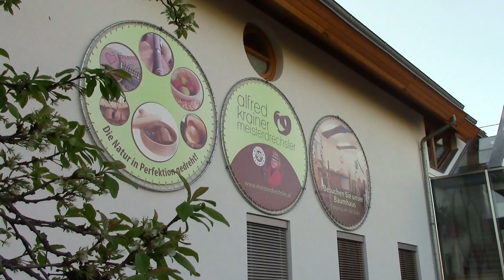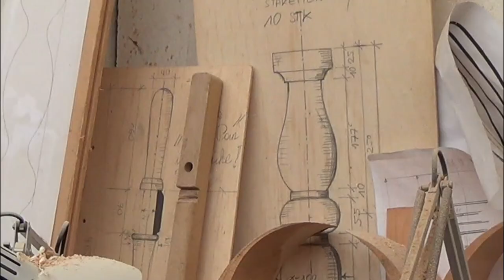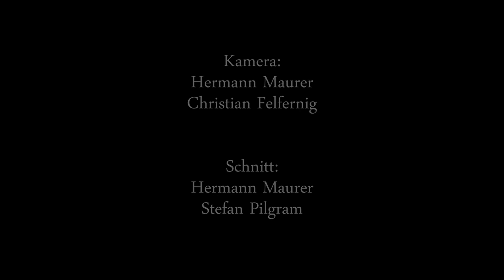Portrait eines Drechsler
Eine kleine Dokumentation über Alfred Krainer, Drechslermeister aus St.Veit/Glan.